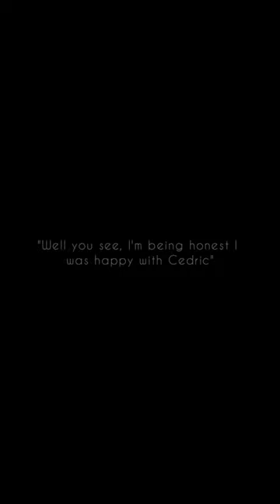Oliver wood (Sean biggerstaff) pov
song: a thousand years covered by Matt McAndrew (not my song)

imagine You and Oliver were best friends but he had a crush on you since the day you shifted, but when you met Cedric, you became more focused to him and you forgot Oliver. One day you and Cedric were together at the hogsmade but you felt something off, you feel like there is something missing. That night you saw Oliver at the gryffindor common room. He is sitting on the couch with his hand on his head, he looks sad. (fast-forward)

(Yule ball)

You were in your white glittering dress and you saw Oliver standing at the crowd and when he saw you, he was stunned. You apologize to him about what happened the other day. And then you confessed your feelings to him